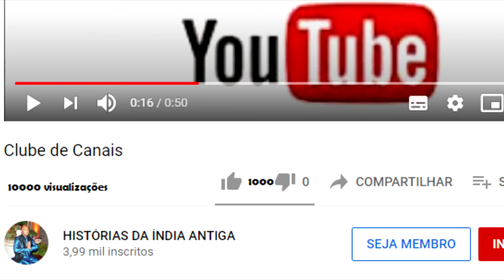ARJUNA PRONUNCIA O NOME DE KRISHNA ENQUANTO DORME